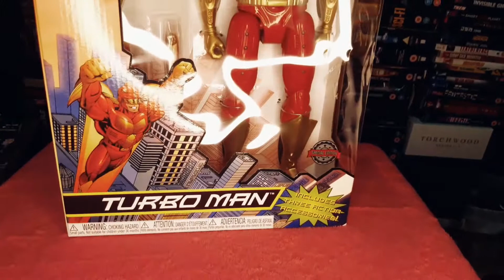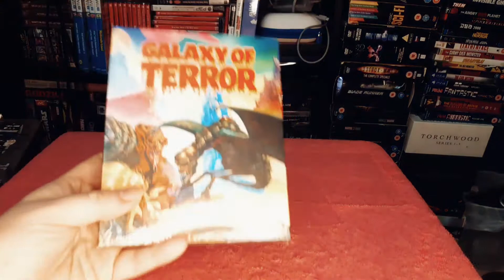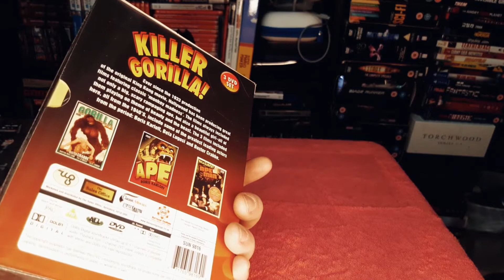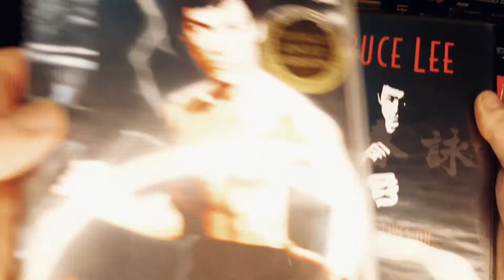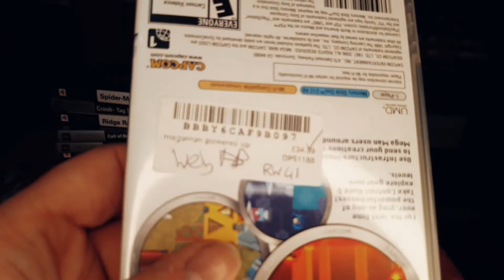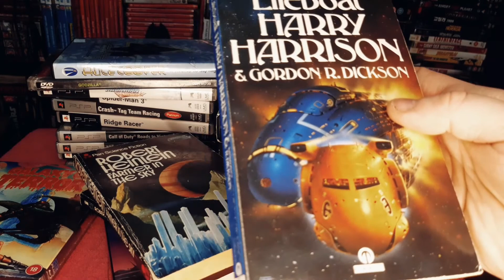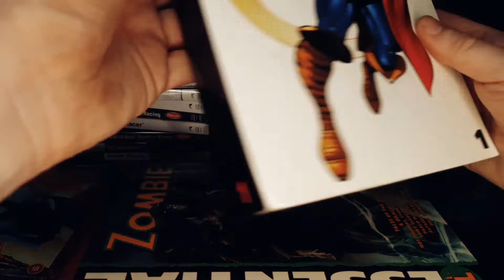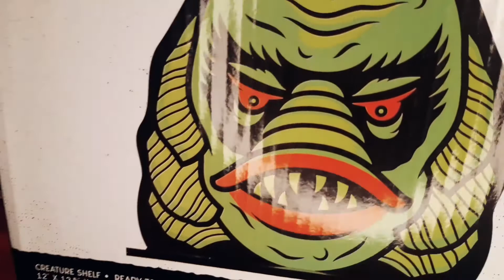Interesting pickups part 2! Things found whilst travelling! Games, Movies, Books & Marvel Comics!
Part 2 of a recent haul of goodies, this time it's things I picked up on my travels in England and Scotland.